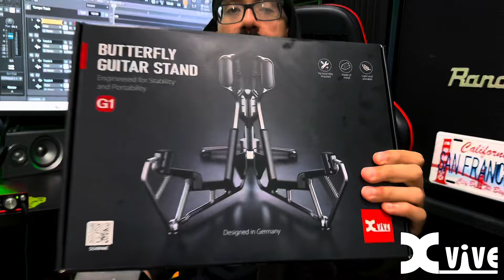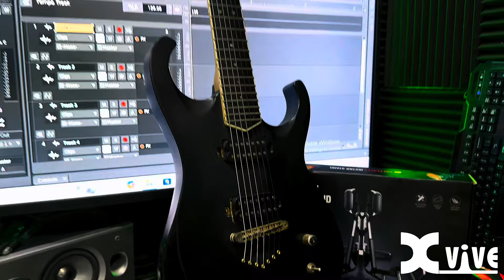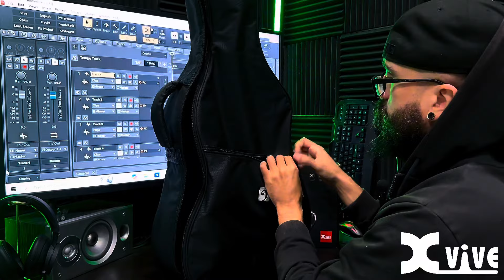Xvive G1 Butterfly Guitar Stand [Unboxing & Test]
The Xvive G1 Butterfly Guitar Stand was meticulously engineered to hold your guitar upright, safely and reliably, on-stage, in a studio or at home. When not in use, it folds into itself, compressing into a super-compact and ultra-light accessory for easy transport and storage.

Thanks to its sturdy aluminum frame and four points of contact with the floor, the G1 offers rock-solid support for virtually any type of electric, acoustic or bass guitar. Your instrument should be untippable -- and now it can be!

Features:
- Supports almost any electric, acoustic or bass guitar
- Four points of contact with the floor make the stand more stable
- Wide cradle for enhanced guitar support
- Perforations drastically reduce weight and increase portability
- Stand folds for easy storage and transport
- Aluminum alloy / Rubber